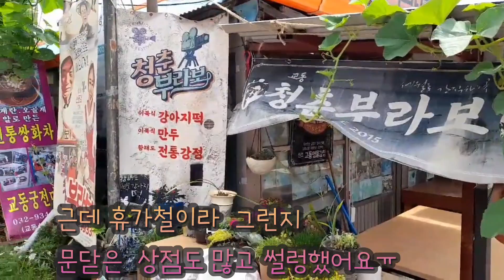달곰이가 강화도에 떴다!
달곰이,엘리야,외갓집식구들과 강화도로 휴가다녀온 이야기~^^